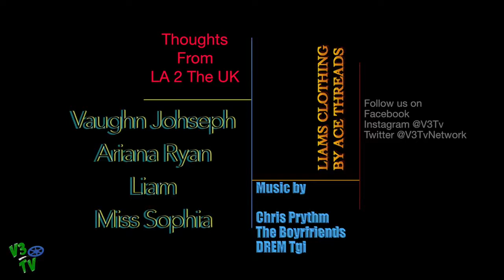Getting caught having sex in the woods, sexting & most embarrassing sexual moments.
Oh dear How did we get into an entire show of talking about sex again? Most random place you have ever had sex Getting caught having sex Sending dick pix